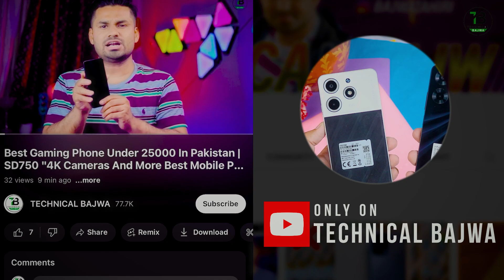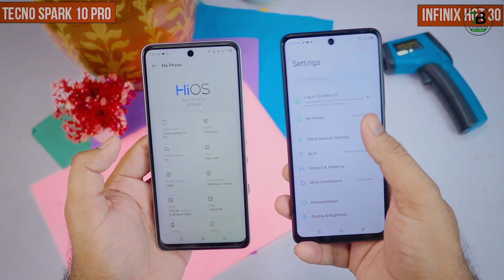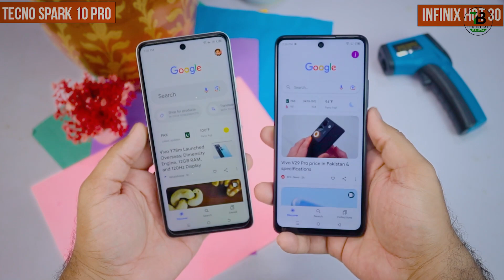Infinix Hot 30 Vs Tecno Spark 10 Pro ⚡️Speed Test & Camera Test Detailed Comparison | Hindi/Urdu 🔥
Infinix Hot 30 Vs Tecno Spark 10 Pro ⚡️Detailed Full Comparison